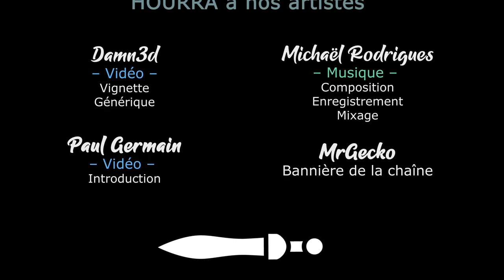TERRA INVICTA INITIATIVE - Ep53 - Déception stratégique et Maskirovka [FR]